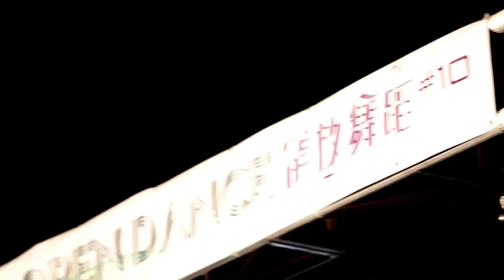開放舞蹈 Open Dance#10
性感十足、健康滿分的「開放舞蹈第十擊」！將會為大家帶來近年成為各大都會城市流行舞蹈新風尚的鋼管舞Pole Dance和空中舞蹈Aerial Dance！舞者以流暢的高技術攀爬、旋轉、倒立、懸垂，演活了激情洋溢的空中芭蕾；她 ／他們又借助布、索、繩、圈、架等工具，在半空表演一系列雜技式動作，仿如在半空滑翔、造型華麗的活動雕塑！舞蹈編排上更揉合了時尚奔放的性感爵士、技藝起群的肚皮舞、芭蕾及體操等多種藝術元素！剛柔並重的舞者、加上變化多端的另類舞蹈編排，映襯熣燦維港两岸的燈飾一起花技招展，將為大家熱辣上演！

日期及時間 : 31/5/2013 由 8:30 pm 至 9:30 pm
場地 : 尖沙咀香港文化中心露天廣場C區（近香港藝術館）
合辦 : 香港藝術中心、楊春江